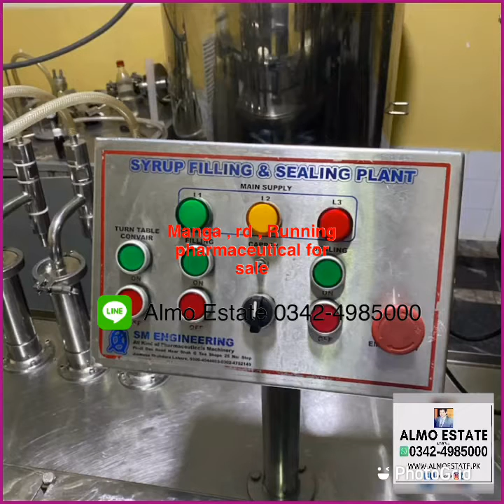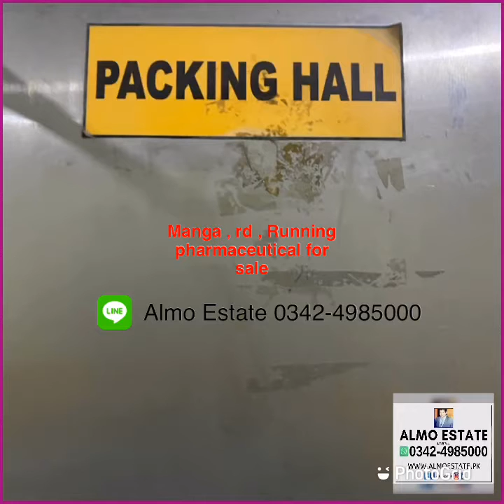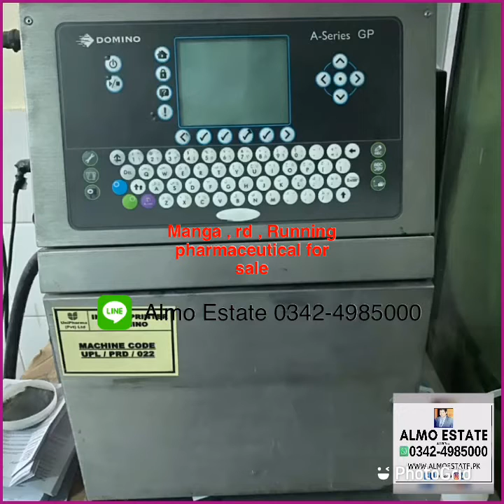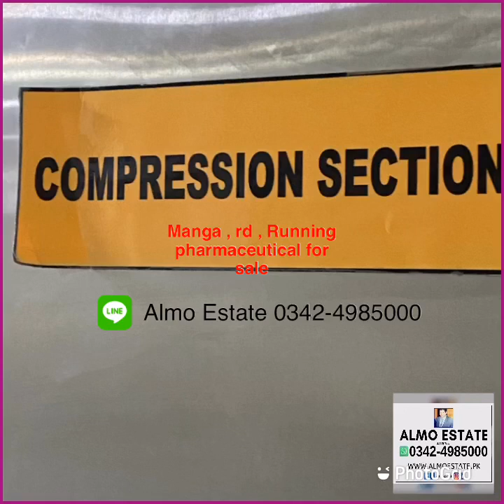Pharmaceutical plant for sale